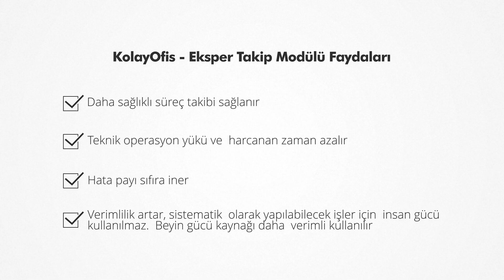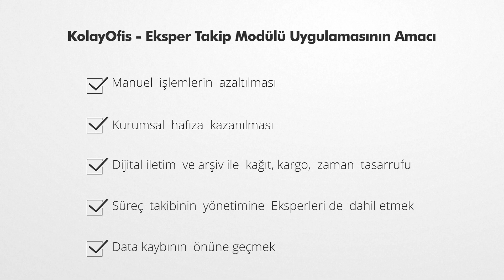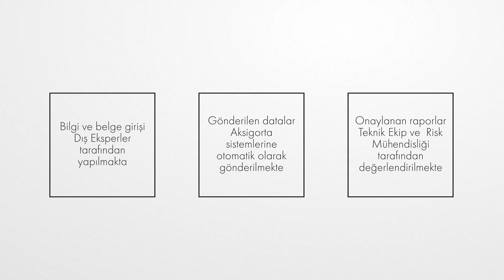KolayOfis - Eksper Takip Modülü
Bağımsız Dış Eksperler ile yürütülen Riziko Teftiş ve Mutabakatlı
Kıymet Çalışmalarına ait tüm süreçlerin kontrol altında tutulduğu,
uçtan uca sistematik olarak takibinin yapıldığı ve tüm bilgi ve belge
akışının sağlandığı bir yönetim aracıdır.